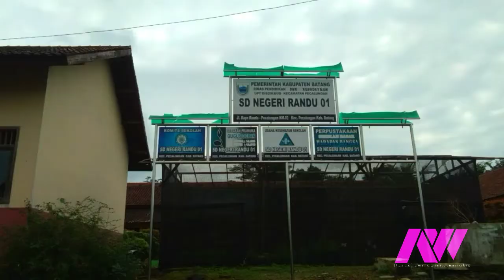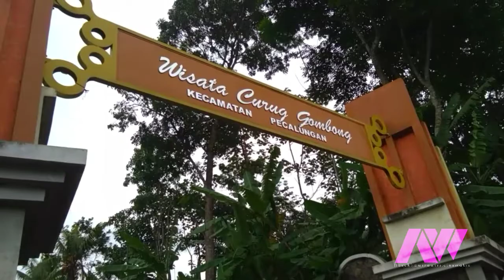Kecamatan pecalungan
Ini adalah video sekilas tentang kecamatan pecalungan kabupaten batang jawa tengah.